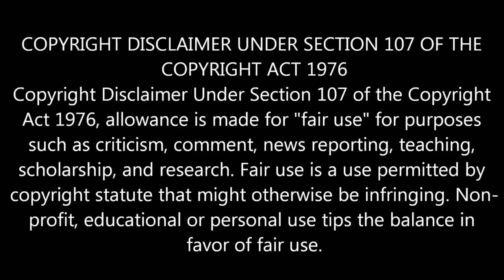விஸ்வாசம் படத்தின் திருவிழா ஆரம்பமானது! | Viswasam Begins | Thala ajaith Mass | 2.0 | Petta